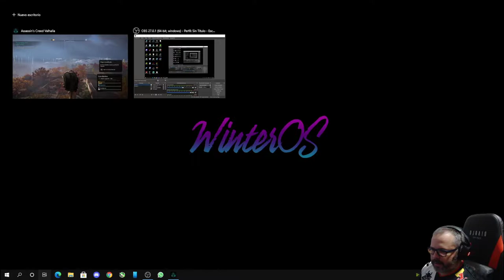Assassin's Creed Valhalla Cap 19